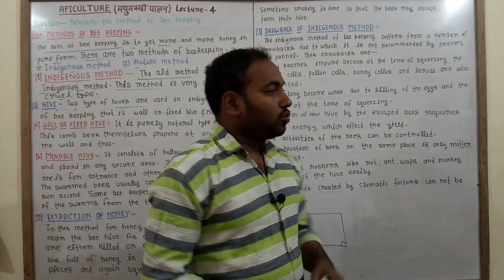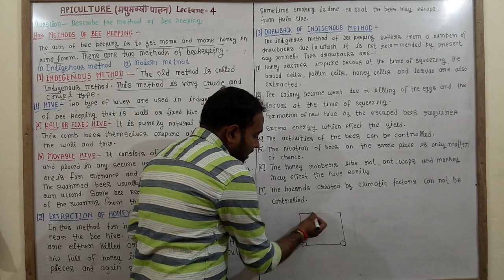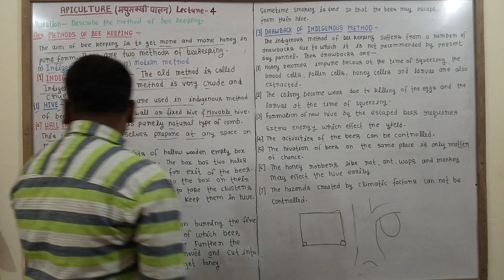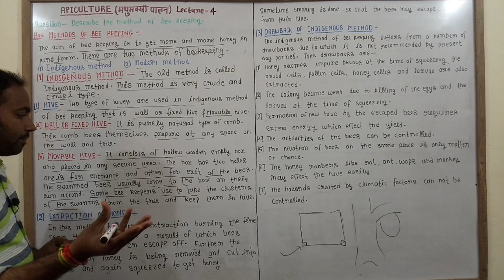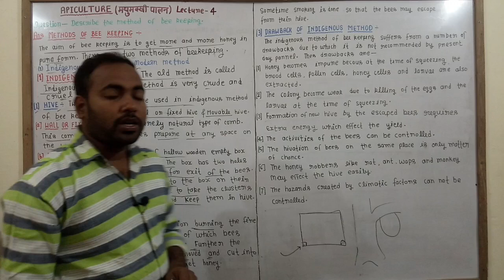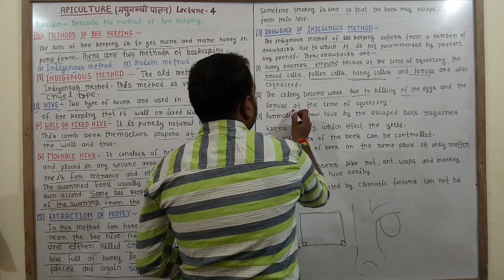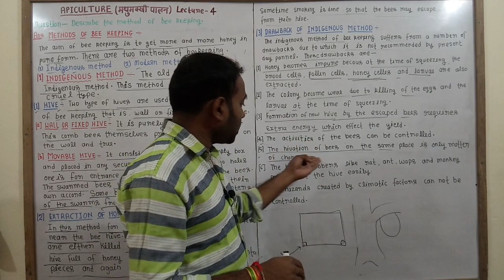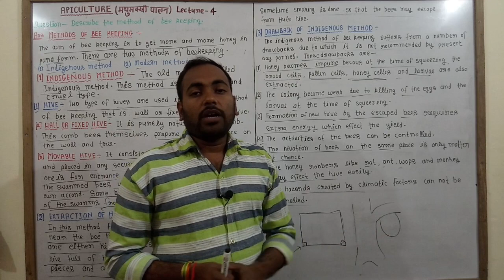Method of bee keeping/indigenous method of bee keeping/मधुमक्खी पालन करने की विधियां@jhsirclasses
This video provide knowledge about this video provide method of bee keeping in very easy way. There are mainly two method of bee keeping that is Indigenous, and Moderm method bee keepong. Methods of Reeping very important topic for B.Sc. Student. is cycle of honey |
Thanks.

This channel does not promote or incourage any illegal activities,
 All contents provided by this channel is a meant for Educational Purpose only. copyright disclaimer under 107 of Copyrighy Act 1976, allowance is made for fair use" for purposes such as criticism comment news reporting teaching scholarship and Research fire use is a use permitted by copyright statute that might otherwise be in firing non-profit educational or personal use tips the balance in favour of fair use,Allowance is made for.